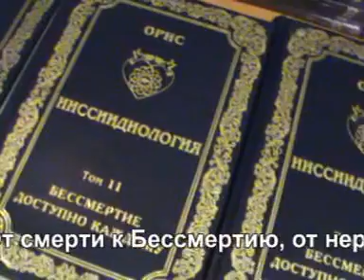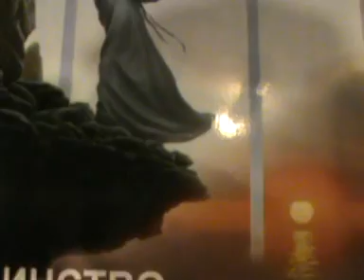От смерти к бессмертию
Мнения участников Первой международной конференции "От смерти к Бессмертию, от нереального к Реальному" 26 октября 2013 года Санкт-Петербург